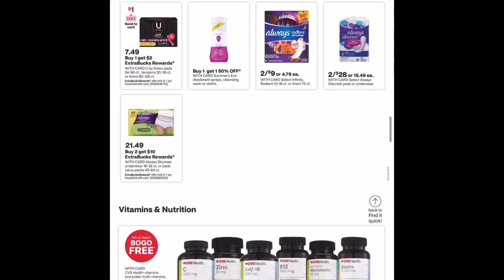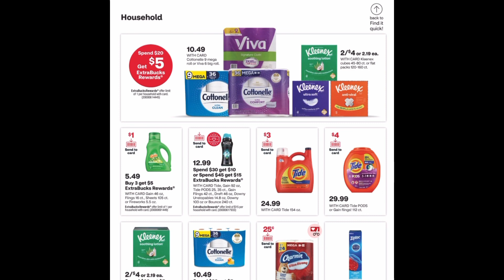Repaso de el flyer para CVS, semana del 2/5-2/11,2023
Bienvenidos a mi canal de YouTube. Esto es un canal para ahorrar dinero en las compras.

Recibe dinero por escanear tus recibos en las siguientes aplicaciones:

💵 Ibotta código de referencia: yyunvho
💵 Fetch Rewards: 6MGK2
💵 Shopkick: DEAL 569505